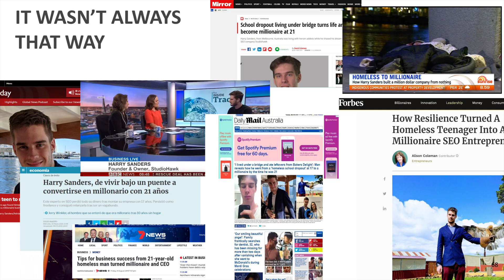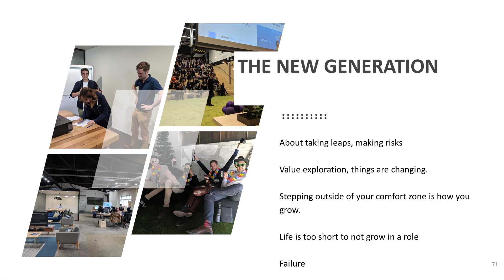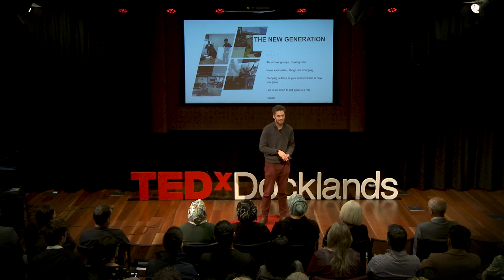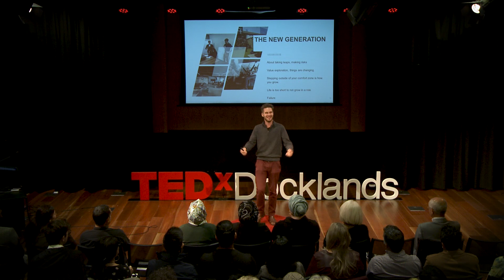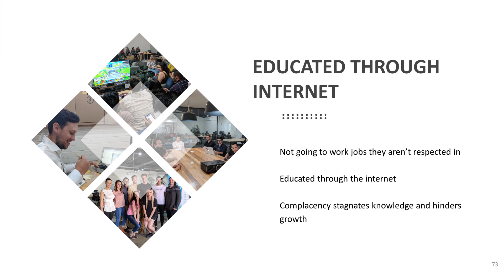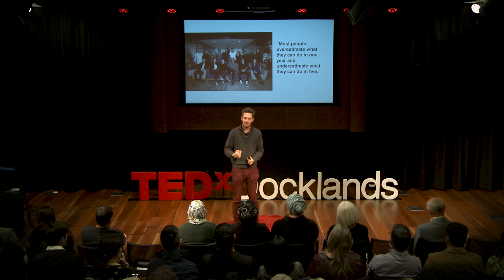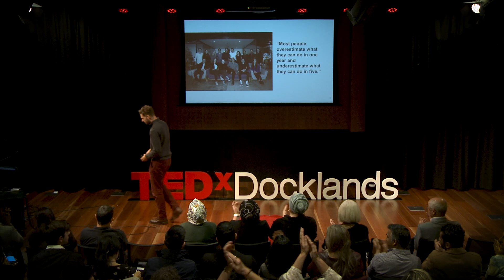Resilience And Hardship Forms Who We Become | Harry Sanders | TEDxDocklands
Sharing the journey, Harry Sanders dives into the importance of resilience and overcoming hardships, sharing how the ability to step out of your comfort zone forms the basis of your success and who you are/become. Step into a story detailing how we are so caught up in what we can achieve in one year, that we often miss the much larger reality of what we can achieve in five.

Harry is the founder and director of StudioHawk, a dedicated SEO agency in Australia, named by the largest digital marketing platform SEMRush, as Agency of the Year in 2019. As a sole founder, Harry has grown StudioHawk from its founding at 17 while homeless to a team of 18 across Australia and London in 4 years. Winning the B2B rising star awards in 2019, named Optus Young Business Leader of the year, being featured in Forbes, and most recently winning the Australian Business Award for Marketing Innovation - all at just 22 years old. Harry believes that anyone can be successful if they have the right mindset. Harry Sanders is a 22-year old based in Melbourne, Australia who after being homeless just 5 years ago, now runs the largest dedicated SEO company in Australia (over 2.7m annually in billings). He has been featured on Forbes, BBC World News, and recently a lot of international talks around the world on the journey of the business so far. This talk was given at a TEDx event using the TED conference format but independently organized by a local community.